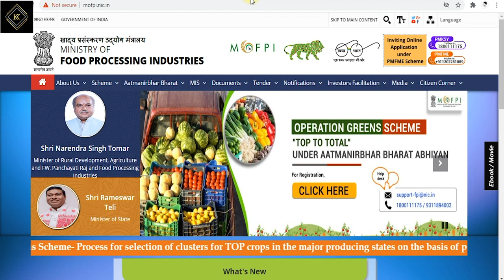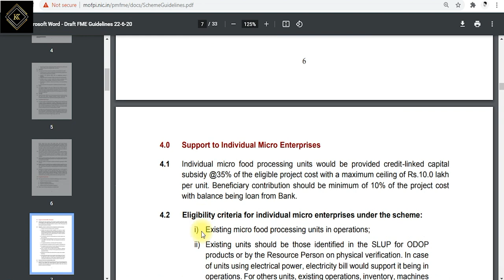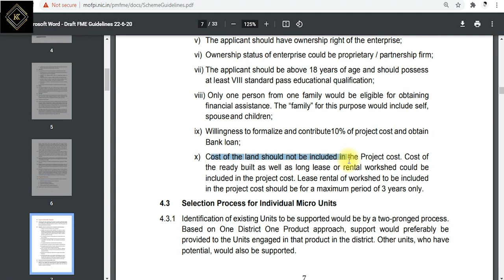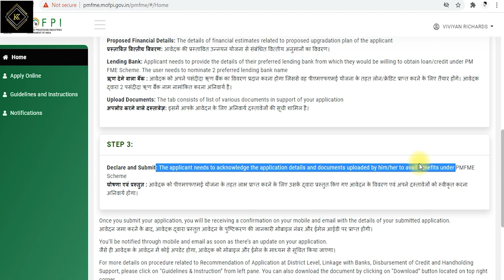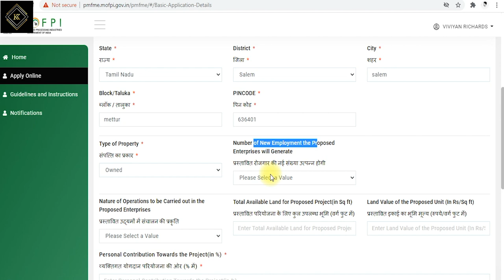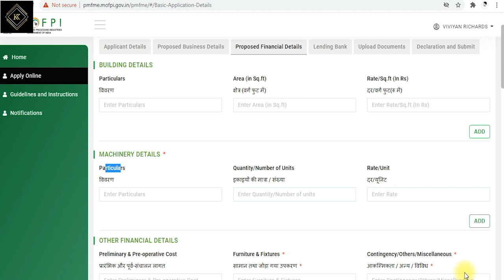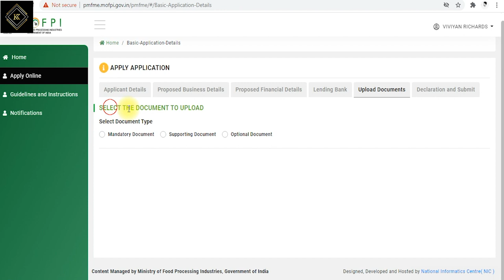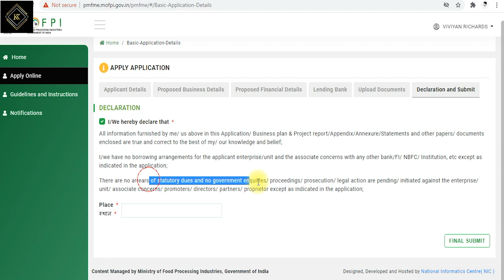Central Govt Will Provide 35% Subsidy Loan fund up-to ₹10L | PM FME Scheme | Karpom Karpipom Tamil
How to Apply PM Formalisation of Micro food processing Enterprises Scheme (PM FME Scheme) Online | Ministry of Food Processing Industries (MoFPI) | Karpom Karpipom Tamil

                             ★ Use this link to Purchase ★

Video Editing Softwares 1 ► : Adobe Premiere Pro CC 2019
Video Editing Softwares 2 ► : Adobe After Effects CC 2019
Photo Editing Softwares 3 ► : Adobe Photoshop CC 2019